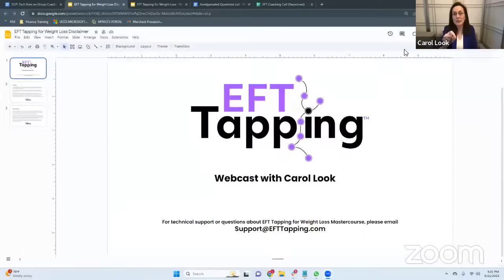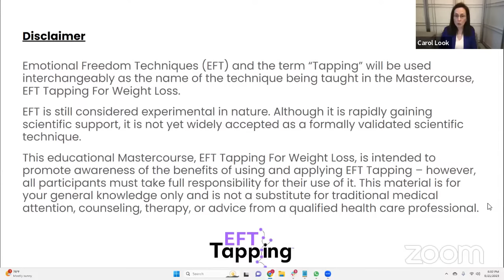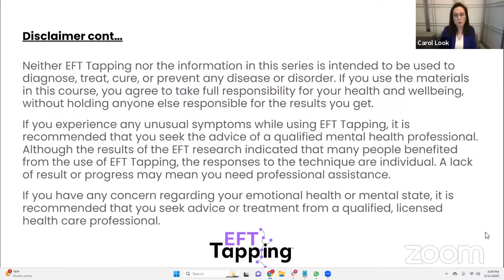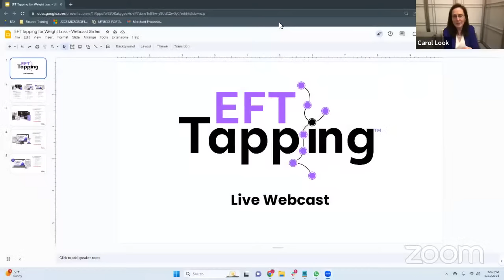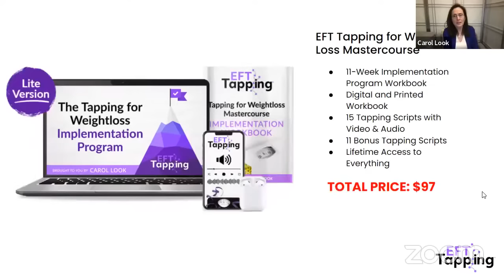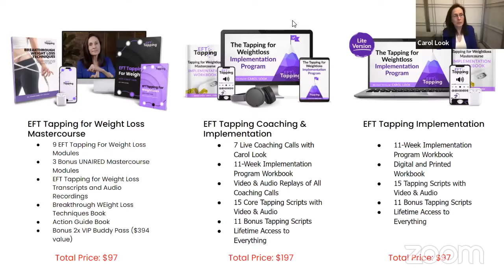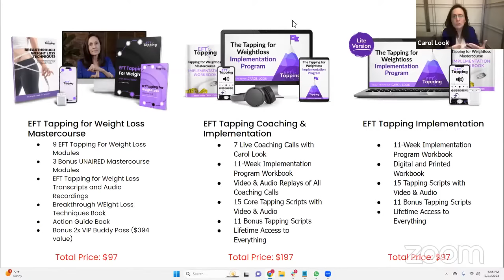EFT Tapping for Weight Loss: Webcast